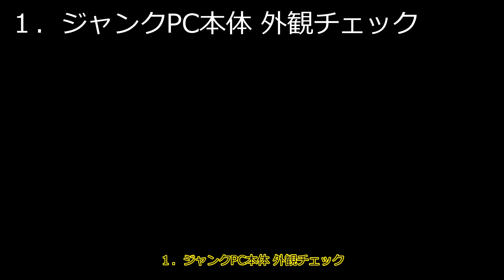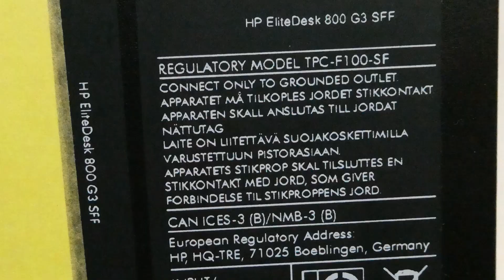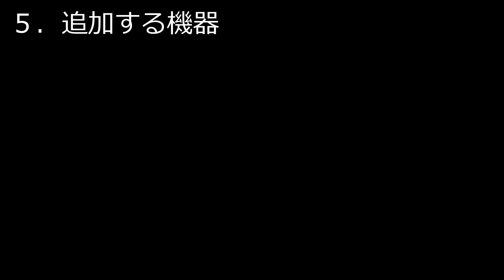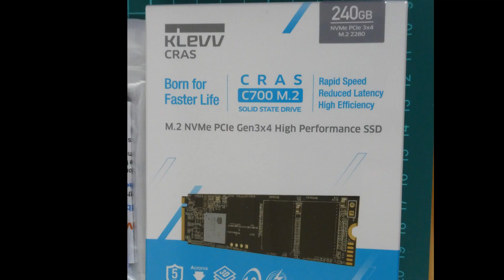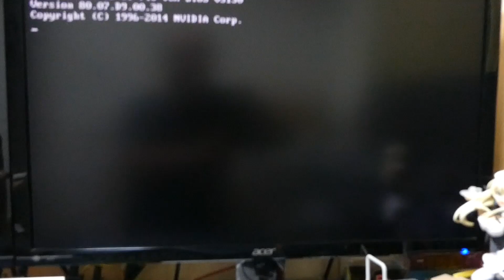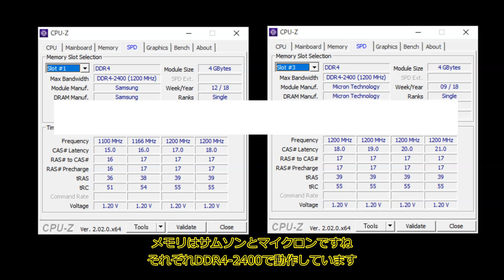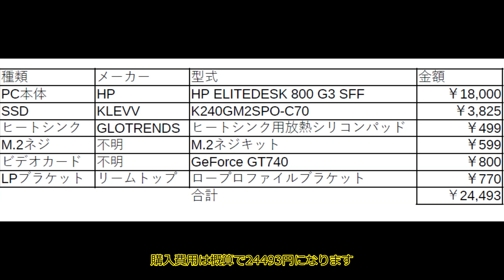HP ELITEDESK 800 G3 SFF ジャンクPCのご紹介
HP ELITEDESK 800 G3 SFF
ショップインバース日本橋店　2022年に購入 18000円
i7-7700、メモリ2枚、HDD2台付属

0:00 先頭
0:34 ジャンクPC本体外観チェック
1:33 作業開始
4:06 内部の確認
4:50 追加する機器
5:20 組み立て開始
7:34 電源投入とBIOS確認
8:11 ベンチマークテスト結果